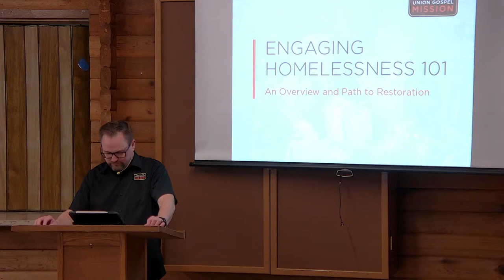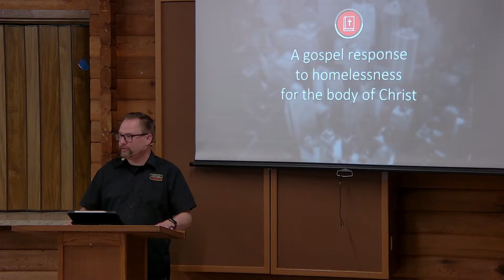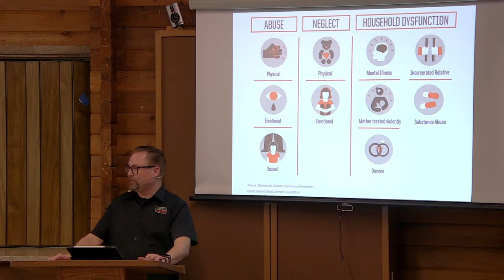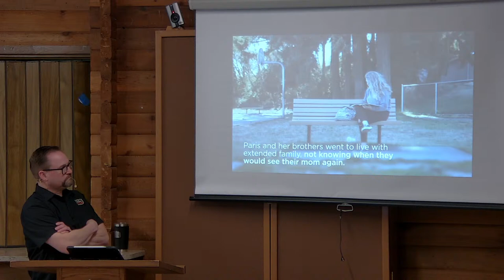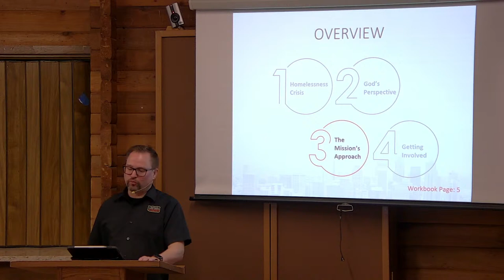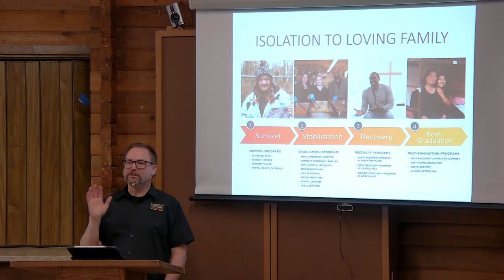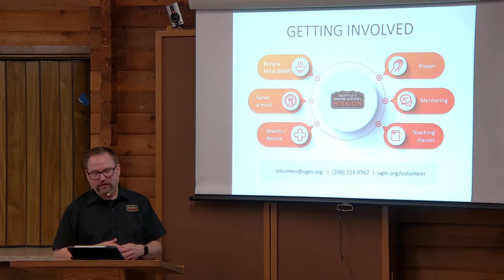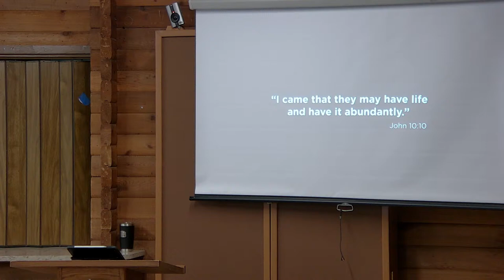Engaging Homelessness 101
"Then God said, “Let us make mankind in our image, in our likeness." "
Genesis 1:26a

Seattle's Union Gospel Mission
Cascadia Church w/ Guest Speaker Weston Foucher